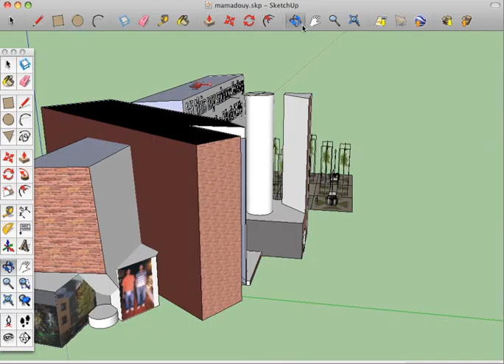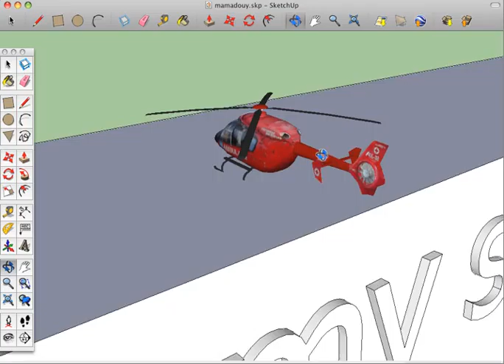Mamadous Science Park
Mamadou explains the design for the  science park he designed using SketchUp, as a part of the 'You can get there from here.' project at the Black-E